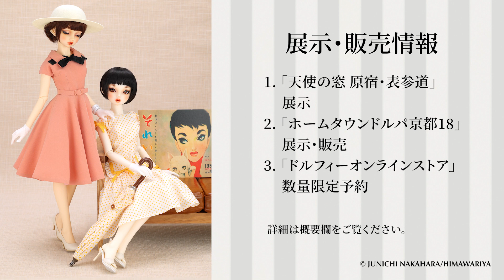中原淳一・Super Dollfie Collaboration Collection【VOLKS公式】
戦後の日本において、女性達に新しく美しい一歩を踏み出す勇気を与えた中原淳一。
画家、編集者、そしてデザイナーとしてその後の日本文化に多大な影響を与えた彼の原点、それは「お人形」でした。

心豊かに、美しくいきることを説いた彼の信条が、現代日本を代表するお人形、スーパードルフィー®として蘇りました。

2016年から続くコラボレーションで制作された、春夏秋冬に美しい配色の中原淳一デザインのお洋服を纏ったスーパードルフィーをご紹介いたします。

中原淳一・Super Dollfie Collaboration Collection 特設サイト

中原淳一・ぱたーん版　全16体撮り下ろし特集掲載！
「スーパードルフィーのせかい Super Dollfie 20th Anniversary」（出版社：扶桑社）

創作造形©造形村/ボークス
©JUNICHI NAKAHARA/HIMAWARIYA
【製作協力】アトリエマルメゾン